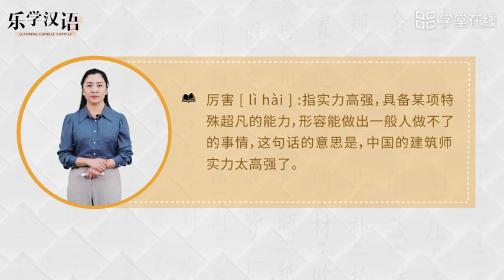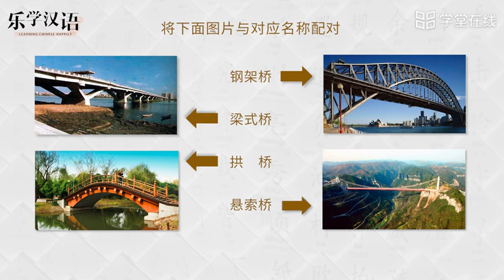42 2 Chinese architects are amazing 中国的建筑师太厉害了